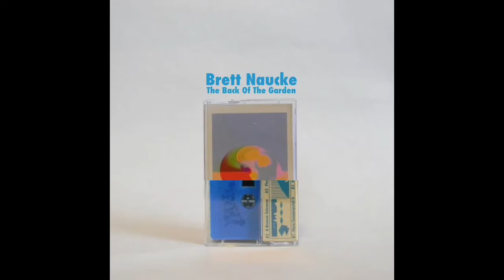UF015 : Brett Naucke - "The Back Of The Garden"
video by Ben Zoeller